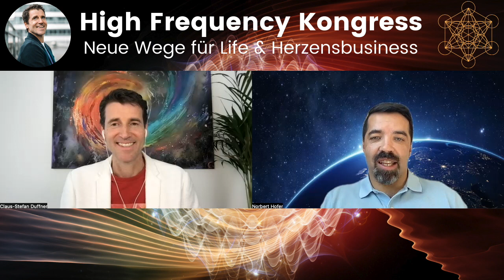Norbert Hofer Trailer High Frequency Kongress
Viele Menschen haben in den letzten Monaten erlebt, wie Ihre Frequenz massiv nach unten ging. Aus Freude und Leichtigkeit wurde bei vielen Angst und Wut.
Wie können wir diese Entwicklung stoppen und umdrehen?

Die Antwort auf diese spannende Frage findest du beim High Frequency Kongress!

30 hochfrequente Leader der Neuen Zeit haben sich versammelt und zeigen Dir beim High Frequency Kongress die besten neuen Wege für Dein Life & Herzensbusiness.

Sei beim High Frequency Kongress dabei und erhöhe Deine Frequenz!

Wie du das machst, zeigen Dir folgende Experten:

Andreas Goldemann, Dr. Roy Martina, Dr. Joy Martina, Stefanie Bruns, Siranus Sven von Staden, Anna Nguyen, Norbert Hofer,  Jacqueline Le Saunier, Joschi Haunsperger, Karl Gamper uvm…

Melde dich hier an und schalte deinen kostenfreien Zugriff zu allen Interviews frei: